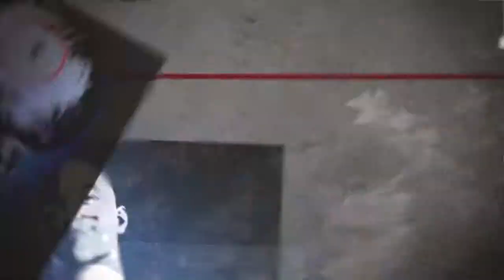inFAMOUS Second Son Gameplay